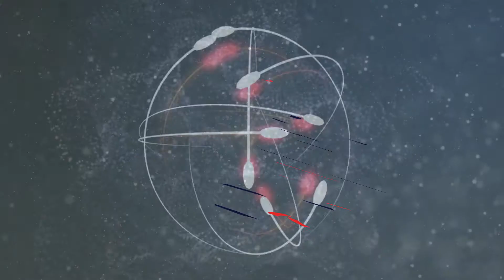Head coach Nicki Collen talks about potential pressure to win a championship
Head coach Nicki Collen spoke to Jansen Harris of the JustGoodNetwork about the pressure to win a championship for Atlanta